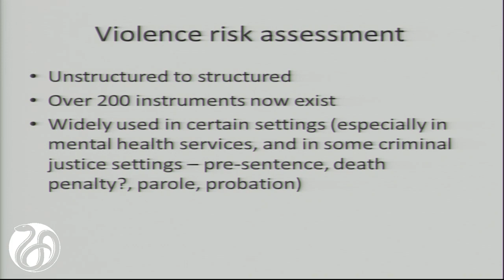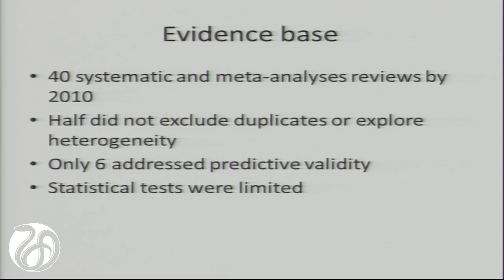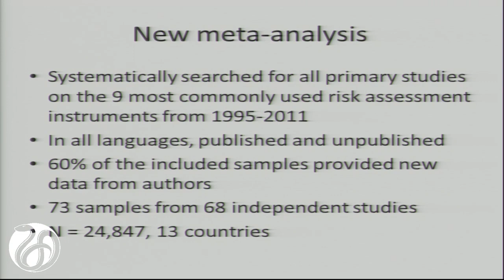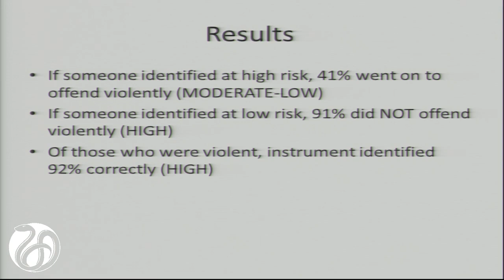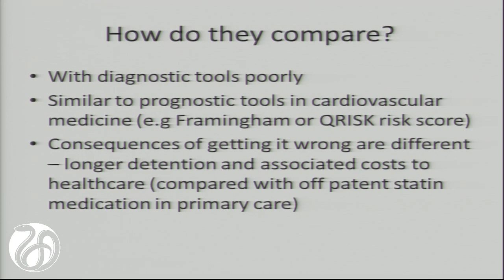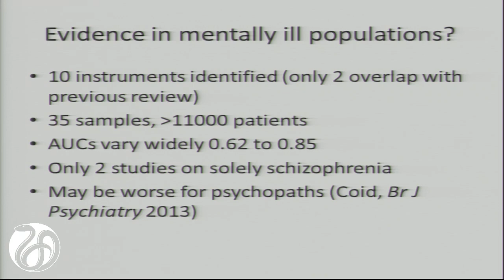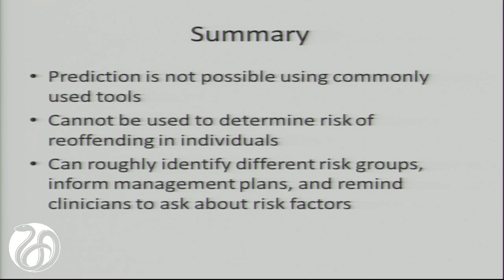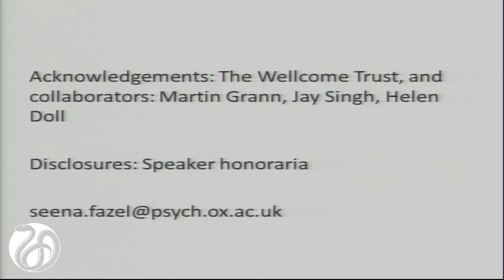Fazel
Seena Fazel, University of Oxford, UK